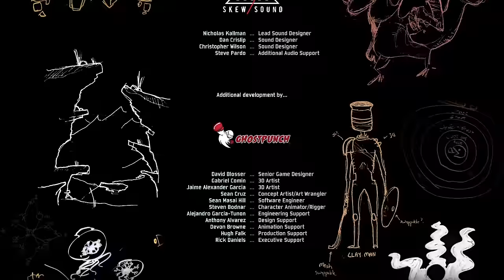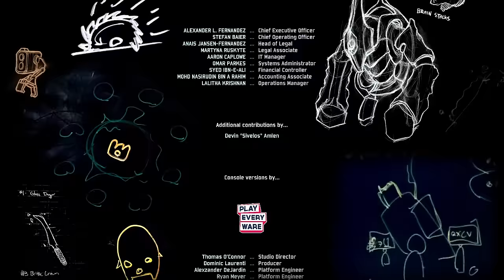Risk of Rain 2, But It's ONLY Red Items